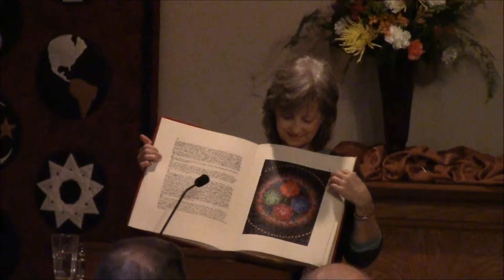11/16/2014 "Carl Jung, Spritituality and the Psyche" by Mary Ryan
C.G. (Carl  Gustav) Jung believed that most of us are "walking in shoes too small" and that our own psyche (the Greek word for "soul") is moving us toward growth into wholeness. Having faith in one's psyche is at the heart of Jung's psychology. This service will be a brief exploration of Jungian concepts as they relate to our varied spiritual natures.